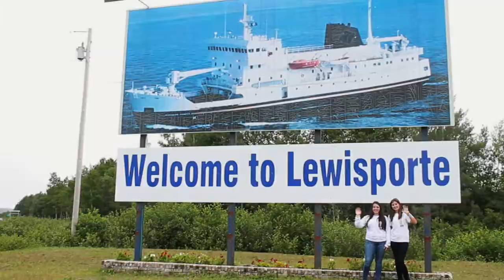2014 Lewisporte Green Team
Watch and learn about one of CCNL's 2014 Green Teams: The Town of Lewisporte. This team of four worked to develop a community garden, improve their local train park, and beautify their town. This video was filmed and edited by Stephanie Tucker (Zone 1 Regional Supervisor).